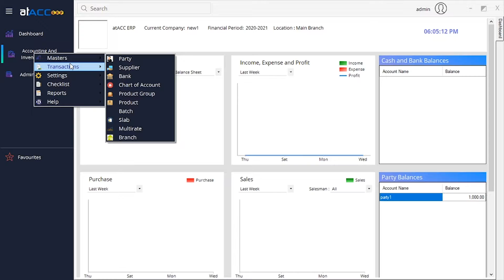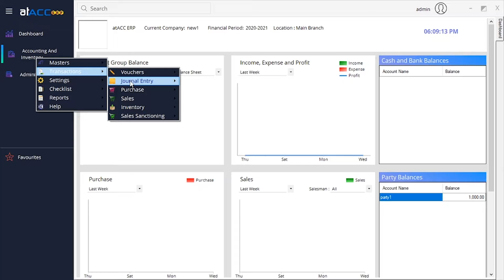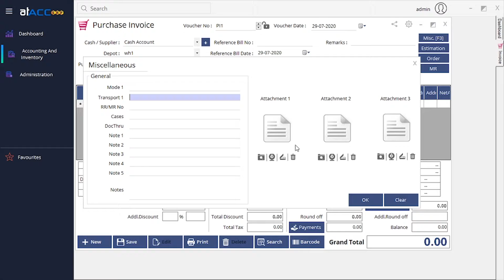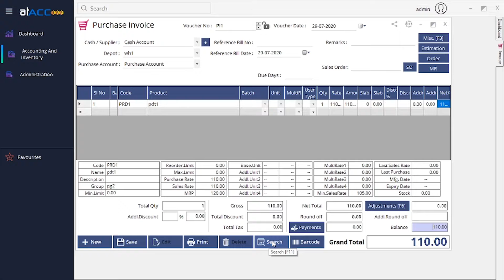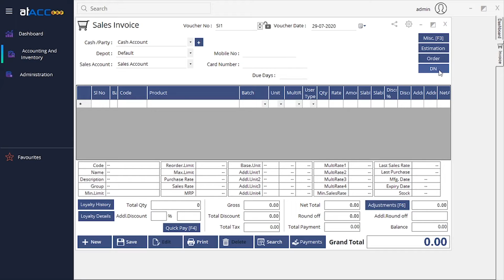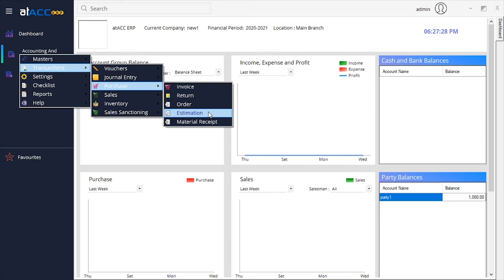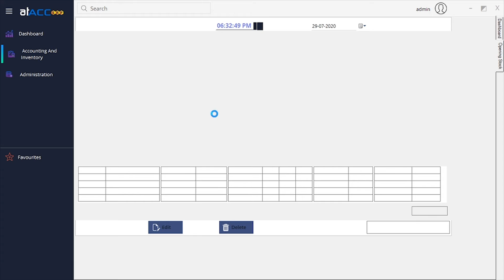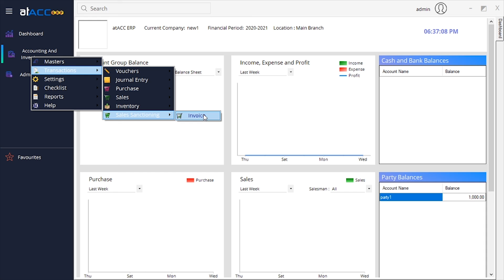atACC ERP 19 Tutorial part 3 - Transactions (Malayalam)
Detailed tutorial on Transactions section of atACC ERP 19 in Malayalam